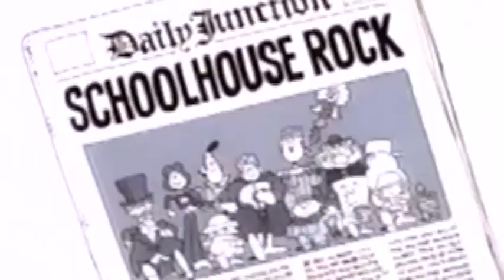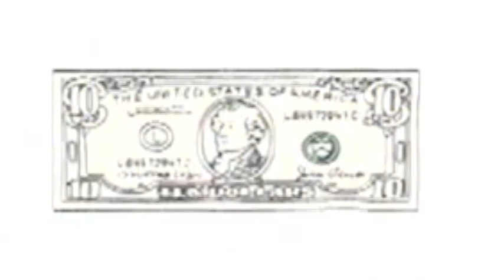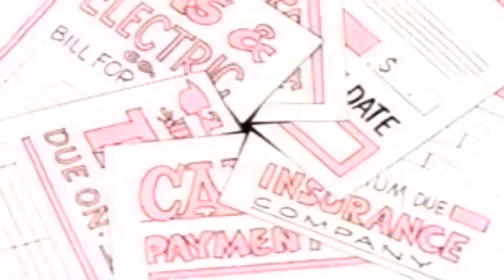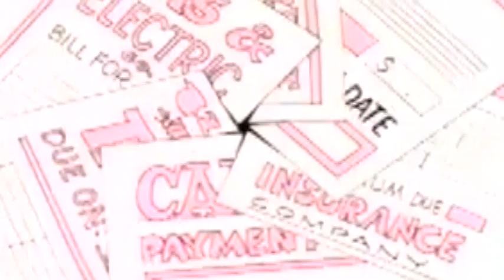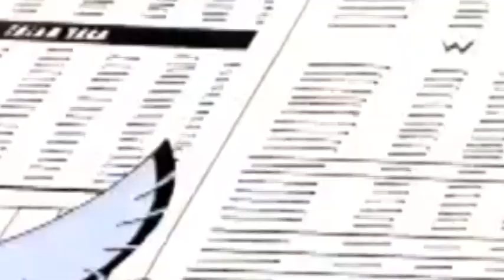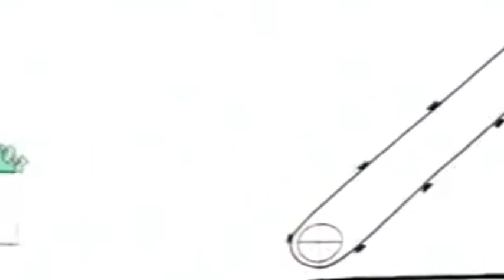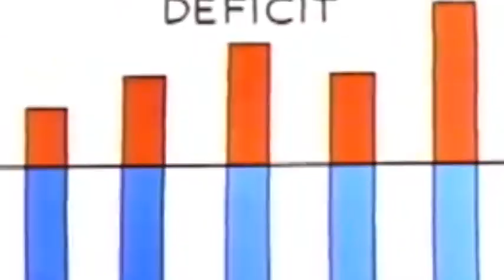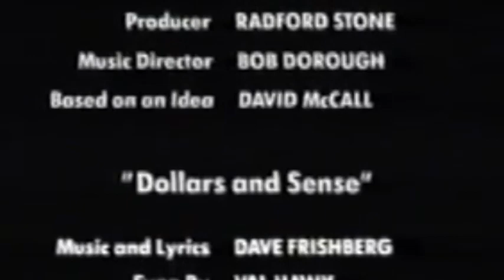Schoolhouse Rock! Money Rock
This Schoolhouse Rock video will teach your child all about money and why it is important. "Schoolhouse Rock!" is copyright property of Walt Disney Studios. We own nothing and do NOT in any way intend to make any profit off of this video whatsoever.